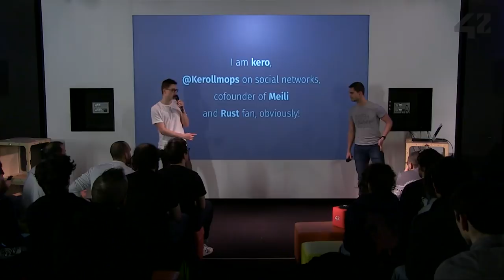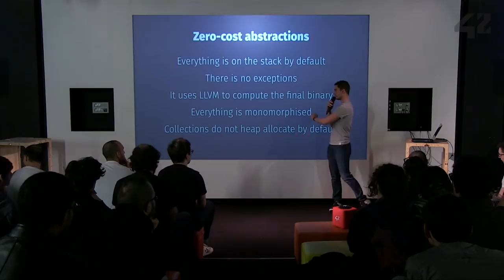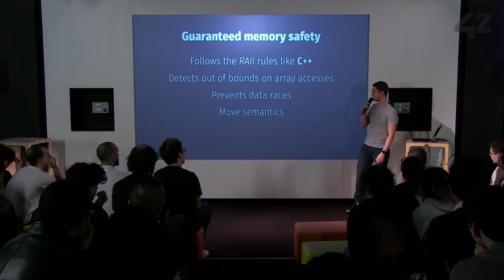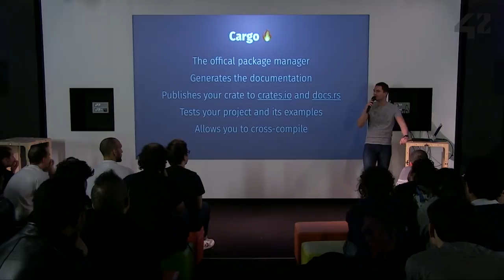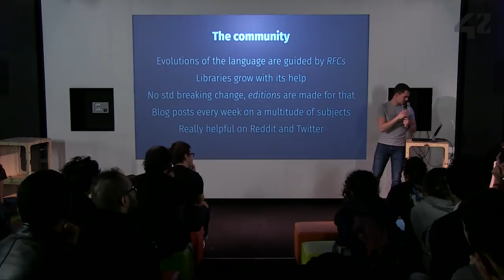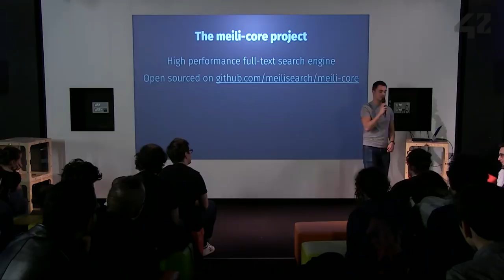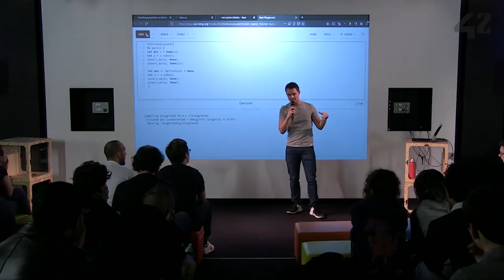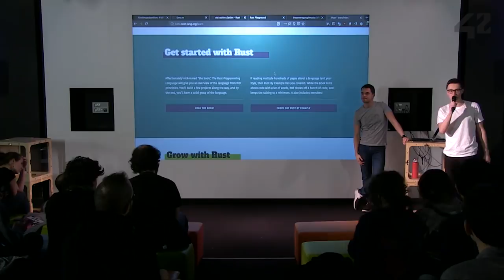CONF@42 - Students Talk - System et Secu - What is Rust ?